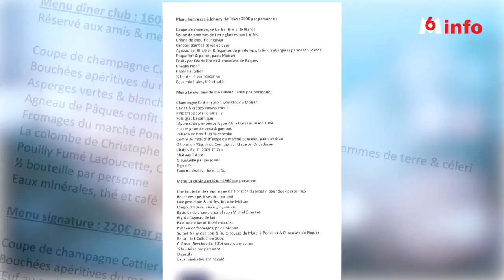Les bourgeois se payent des repas à 160€ dans des restaurants clandestins à Paris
Les bourgeois se payent des repas à 160€ dans des restaurants clandestins à Paris pendant que le peuple se prend lois liberticides, sécuritaires, restrictions incohérentes et inefficaces de la par du gouvernement et des milliers d'amendes

Pays et justice à deux vitesses